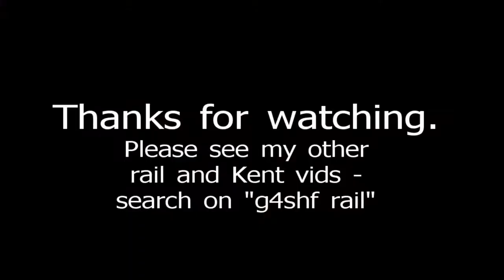Chatham Station - arrival and departure westbound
In this video we arrive at and depart from Chatham West Station westbound (towards Rochester).  For more like this see my channel RailGB.